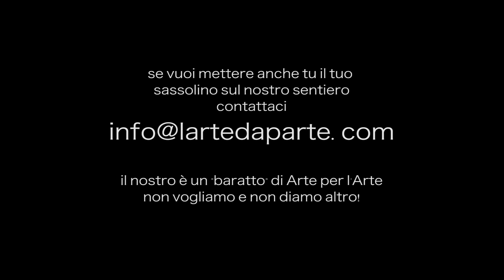Flavio Pirini, Rafael Didoni, Germano Lanzoni - L'ALIENA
DOPO IL SUCCESSO DEL DISCO E DELLA TOURNEE DI (T)RECITAL, SEMBRA CHE I NOSTRI BALDANZOSI COW BOY ABBIANO INCONTRATO UNA MISTERIOSA CREATURA... BELLISSIMA, CHE HA TOCCATO LE LORO CORDE PIU' SENSIBILI... PARE CON UNA VENTOSA. SARA' MAI POSSIBILE??